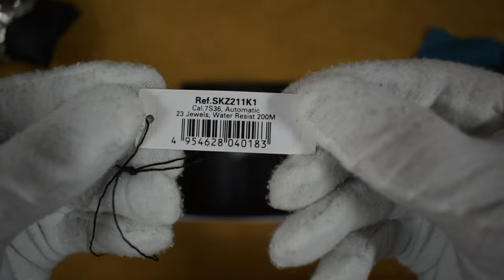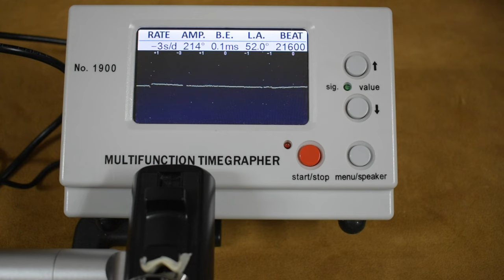Seiko Atlas...¿El Próximo SKX?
El seiko atlas pertenece a la familia 5 sport.
Este reloj se lanzó aproximadamente entre los años 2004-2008, no es un dato que esté claro. Por tanto si alguien lo conoce con certeza le agradecería lo deje en comentarios,  ya que seiko no proporciona esta información.
Este seiko se caracteriza a parte de por su rareza en su diseño, por ser el único 5 sport con corona roscada.